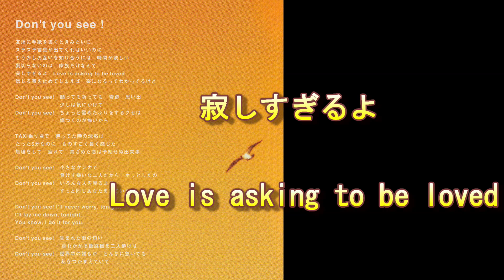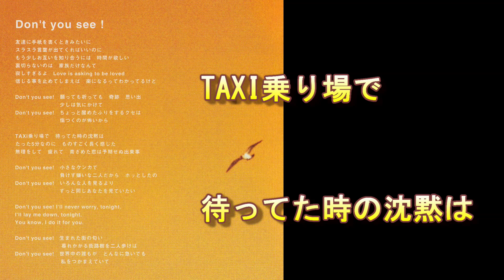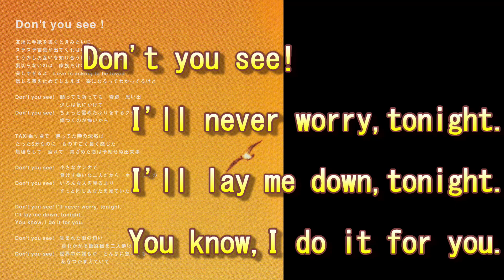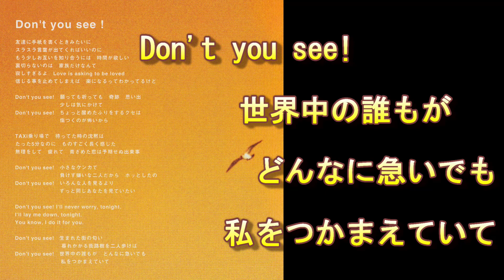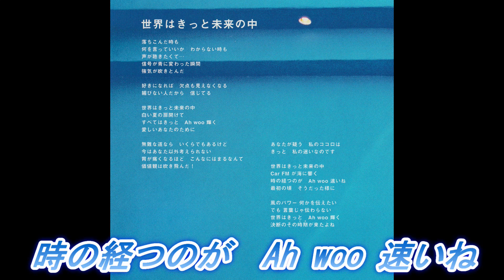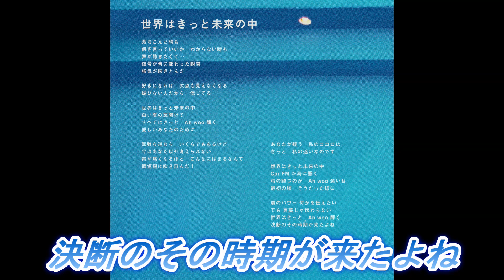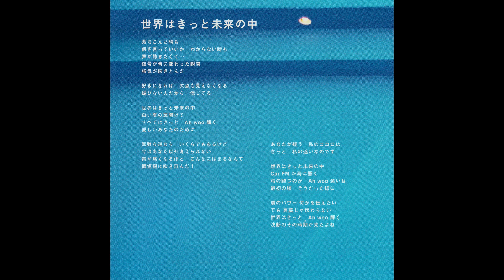【ZARD】#3 「Don't you see!」「世界はきっと未来の中」Cruising & Live 歌詞付 1999年8月31日 ZARD 初ライブ 船上ライブ 空気録音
#3【ZARD】Cruising & Live
歌詞付  全14曲から「Don't you see!」「世界はきっと未来の中」

限定枚数生産30万枚
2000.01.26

※歌詞忘れや間違いはライブの証拠です
　それよりも　坂井泉水さんの歌唱力❕に
　注目して聴いてみてくださいね
　　　　　　　　　　　　　　　(ジロ公)

【ZARD】「Don't you see!」　0:00～

作詞：坂井泉水
作曲：栗林誠一郎
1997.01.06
19作目ｼﾝｸﾞﾙ

　　　　DRAGON BALL GT エンディング

【ZARD】「世界はきっと未来の中」　4:17～

作詞：坂井泉水
作曲：岩井勇一郎
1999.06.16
29作目ｼﾝｸﾞﾙ

皆さんもよかったら
エンドレス　ZARD

    「フォトグラフ」へ　つづく

スピーカー JBL4344 空気録音